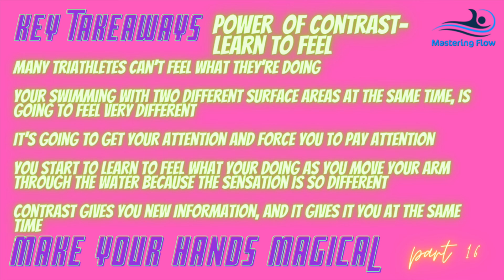Triathlon Swimming Technique Feel For The Water #16 The Power of Contrast- Learn to Feel